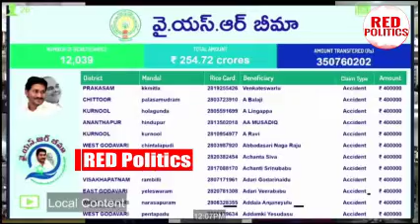మోడీ వల్ల కానీ పనిని పట్టుబట్టి చెయ్యొబోతున్న జగన్...నీ ధైర్యానికి హ్యాట్సాఫ్ అన్న | Jagan Speech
Watch : మోడీ వల్ల కానీ పనిని పట్టుబట్టి చెయ్యొబోతున్న జగన్...నీ ధైర్యానికి హ్యాట్సాఫ్ అన్న | Jagan Speech